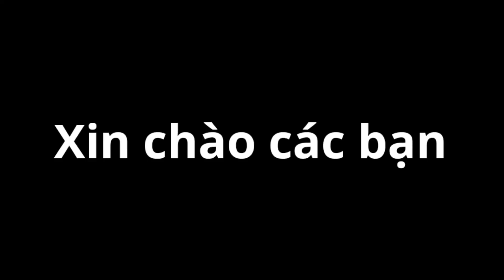Dungeon Shooter Game Giống Soul Knight Trong Game Roblox